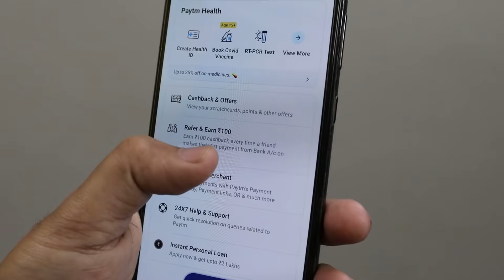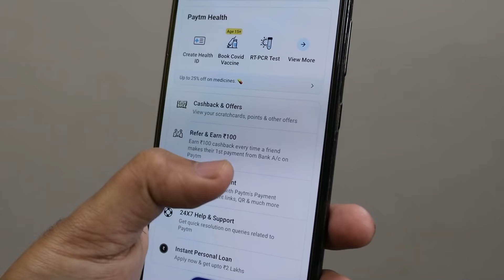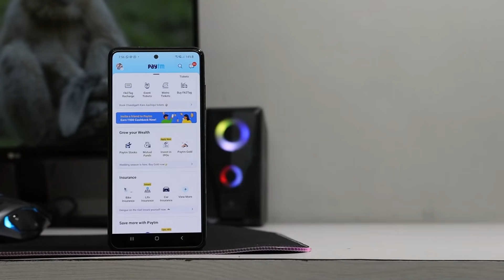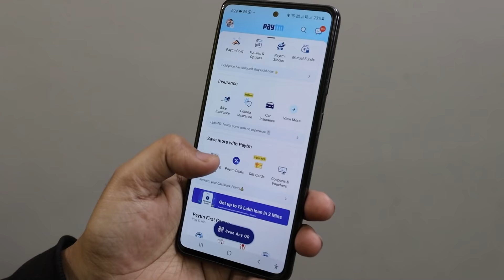Paytm Refer And Earn Up To 10000 Cashback 2022 Offer | Paytm Refer Karke Paise Kaise Kamaye | EFA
Paytm Refer And Earn Up To 10000 Cashback 2022 Offer | Paytm Refer Karke Paise Kaise Kamaye

Get up to ₹100 cashback on your first UPI payment.

𝐁𝐲 𝐈𝐦𝐫𝐚𝐧